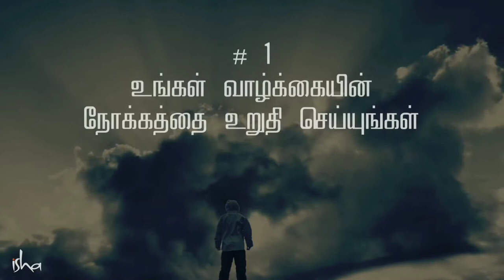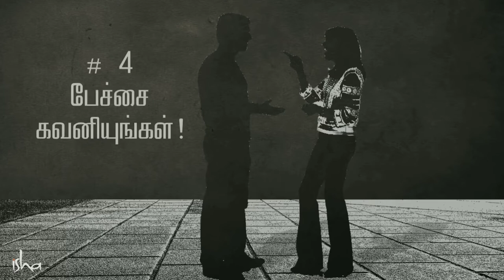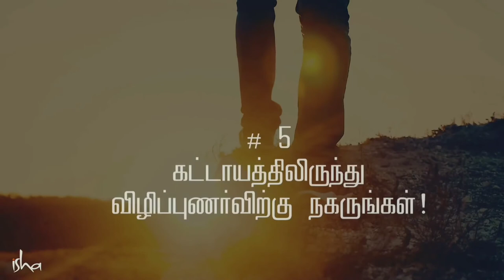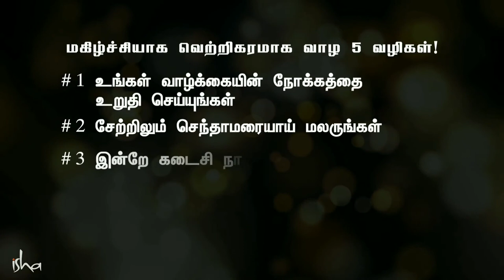5 Simple tips for happy and peaceful life || Sadhguru Tamil | Truths of wellbeing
-  Decide to live as peaceful and joyful being

 - In yogic culture, Lotus is considered as symbolism for growth. Learn to use every situation towards our growth

 - Live everyday like today is the last of our life

 - Show gratitude in the morning by making big smile and continue once every hour throughout the day. Practise Vak Shuddhi during everyday conversation

  - Move from compulsion to consciousness

Sadhguru Jaggi Vasudev, Sadhguru videos.